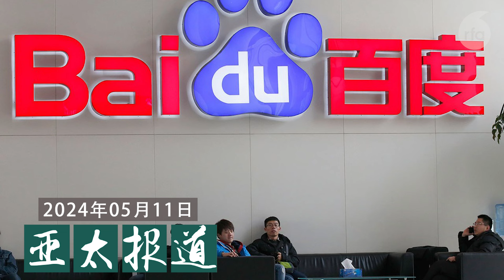余文生独子多次轻生；公民记者张展即将出狱；习近平访欧成果几何？；纪念汶川地震十六周年；璩静事件引发劳工权益担忧。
今天节目的主要内容:

00:56   人权律师余文生夫妇遭关押超过一年，独子精神异常多次轻生。
04:43   公民记者张展即将出狱，当局警告亲友不得前往监狱迎接。
08:20   习近平结束欧洲之旅，成果几何？
13:25   本台推出特别报道，纪念四川汶川地震十六周年。
17:35   百度副总离职，中国劳工权益的歧视问题再成热点。

翻墙有方：
1. 下载新版“赛风”Psiphon 3